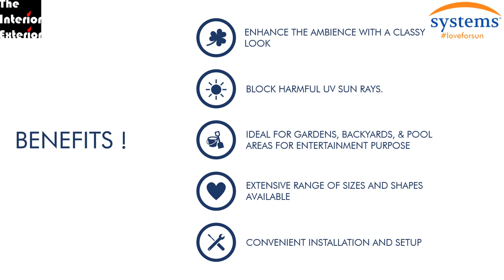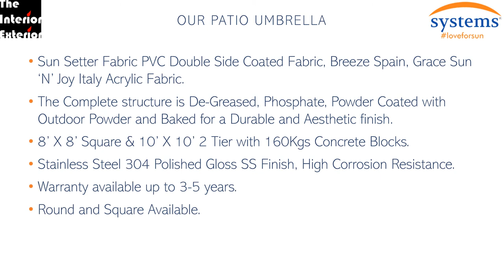BEST PATIO CANTILEVER UMBRELLA R FOR GARDEN, TERRACE, DECK & POOLSIDE | INDIA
THE INTERIOR EXTERIOR
AHMEDABAD, GUJARAT, INDIA

WE PROVIDE BIOMETRIC PATIO UMBRELLA

BENEFITS
1) ENHANCE YOUR OUTDOOR LIVING ( PATIO, DECK, TERRACE, BALCONY, VERANDA, ETC ) SPACE.

2) SUNLIGHT CAN BE ADJUST AS PER YOUR NEEDS. YOU CAN SET BLADES AS YOU WANT, ALSO ROOF PROTECT YOU FROM HARSH SUN UV RAYS. ADJUST YOUR SUNLIGHT.

3) 100% WATERPROOF WHEN SPINNING BLADES 0° ( ZERO DEGREE), NO RAINWATER COME ON PATIO THROUGH LOUVER ROOF. ALSO HAVE DRAINAGE AT FOUR SIDE THAT, COLLECT WATER  AND USE FOR RAINWATER HARVESTING. ENVIRONMENT FRIENDLY.

TECHNICAL DETAILS
A) HIGH-QUALITY STRUCTURE MS POWDER COATED AND SS304.
B) POWDER COATED WITH MANY AESTHETIC COLOUR FINISH.
C) 8X8 AND 10X10 FT SIZE
D) SUN SETTER PVC FABRIC, GRACE ITELY AND BREEZE SPAIN ACRYLIC FABRIC FOR OUTDOOR USE
E) BASE 160KG OF CEMENT BLOCK OF 2X2 4 PIC

DEAR ARCHITECT, INTERIOR DESIGNER, CUSTOMERS,

WE ALSO SUPPLY OTHER WALL, WINDOW, FLOOR COVERING OPTION
FIND BELOW LINK